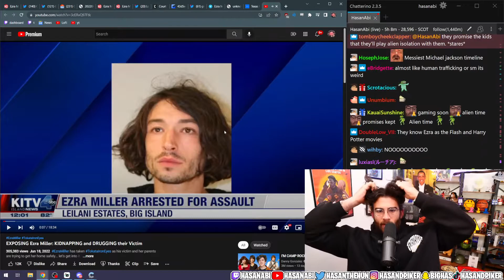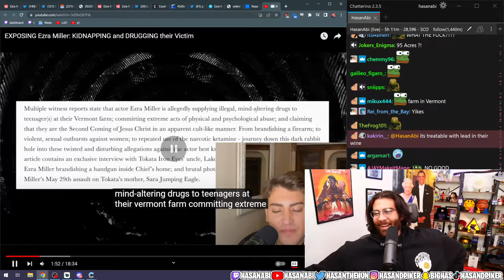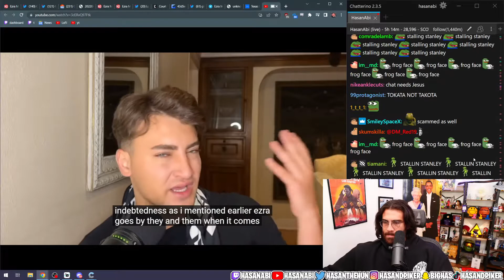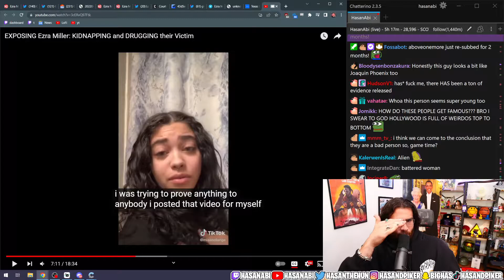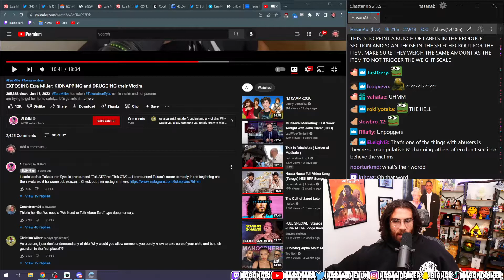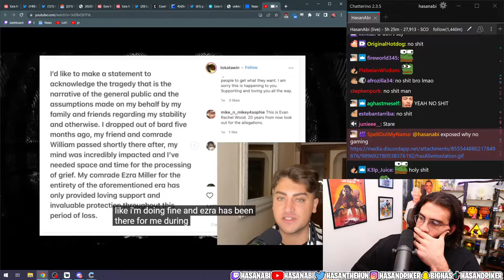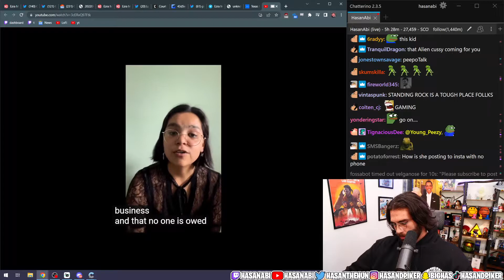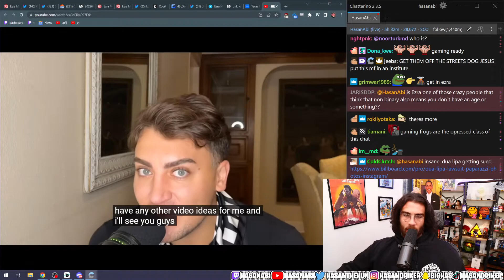Hasanabi Reacts To: Exposing Ezra Miller: Kidnapping And Drugging Their Victim